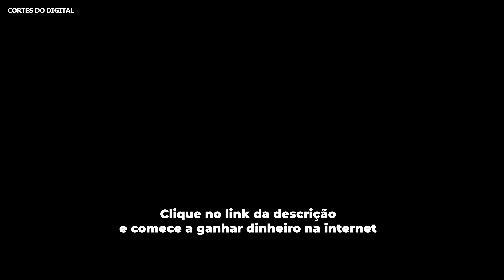PEDRO GUIMARÃES FALA SOBRE ESTRÁTEGIA PARA COMEÇAR NO MARKETING DIGITAL